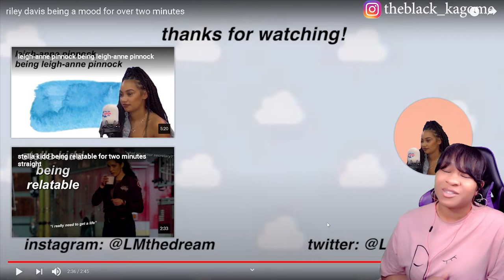RILEY DAVIS BEING A MOOD FOR 2 MINUTES | reaction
✨About me✨
Favorite movie: Titanic
First, anime saw: Dragon Ball
Favorite ice cream: banana split
My personality: shy and introverted
Favorite comedian: Dave Chappelle
Favorite Adultswim show: ATHF
 *favorite episode: Hand Banana 😅
My regrets: I wish I never stopped drawing
First game ever played: EvilZone on ps1
Favorite season: Fall 🍁
Favorite food: Tacos and rice 🌮
Favorite Hobbie: I have a lot!🥴
Favorite music: indie, house, Lofi, electronic, R&B/Soul